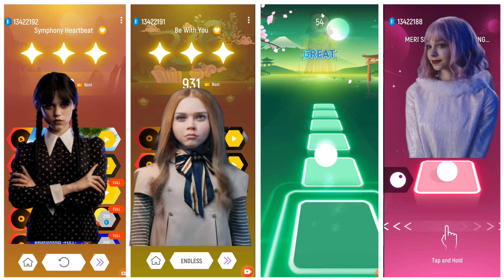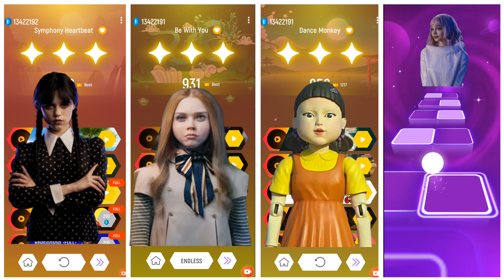Wednesday addams vs lisa money vs Enid sinclair vs megan (M3gan)- Tiles Hop EDM Rush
• EDM Rush Mix

00:00 Wednesday
03:10 Megan (M3gan)
05:40 Lisa Money
08:47 Enid Sinclair

🎶 Song:
• Lady Gaga - Bloody Mary (Wednesday)
• Bella Poarch - Dolls [Rybeats Remix]
• LISA - MONEY (RiPA Remix)
• Billie Eilish - Bad Guy (Remix + Bass)

Copyright
I do not earn any of the Music and Pictures
I only play Games and edit those Videos and Upload it.